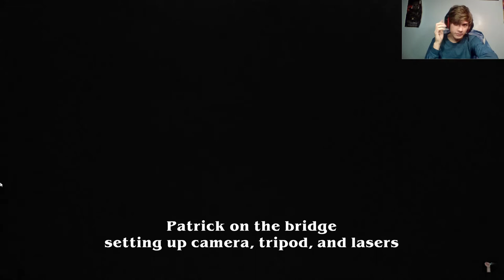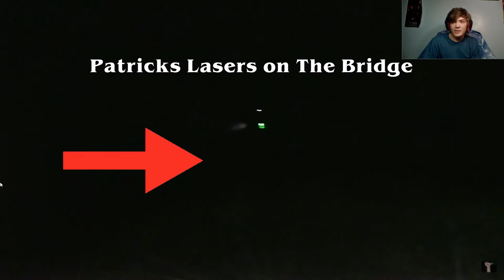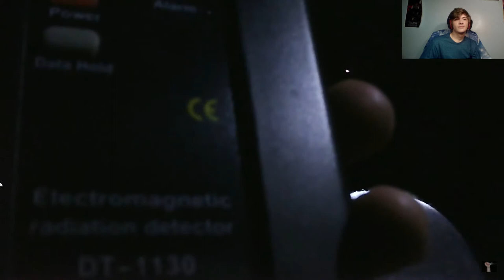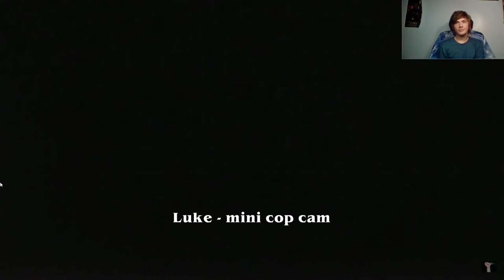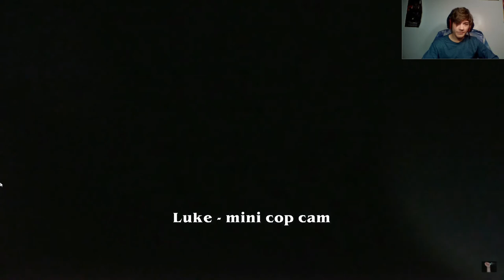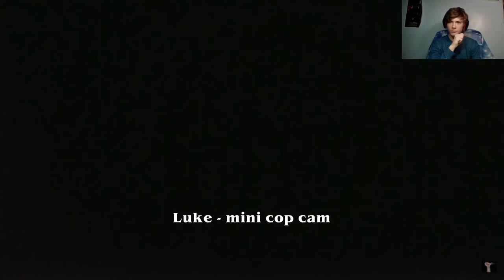(REACTION) Spirits of Spokane Episode 2: Mirabeau Point Park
Welcome to another reaction video folks! Here we react to a Halloween special video by Mr. Betty Krueger, in which I forgot to react to this video but don't worry, it's right here and I hope you all enjoy it and please support Mr. Betty Krueger's channel, he did amazing of creating this series.